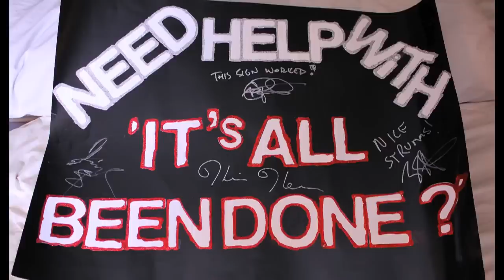Tyler Herrin playing with Barenaked Ladies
After hearing 'Rock Spectacle' when I was 12 years old, BNL have been a huge part of my life. I was lucky enough to join them on stage for "It's All Been Done" this past Saturday (6.5.10).

I can honestly say that I have lived my dream.